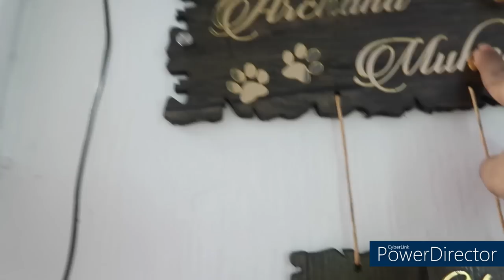One month in my life!Resigend ജോബ്!വളക്കാപ്പു!Shifting!karimashi day in my life!karimashi new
Karimashi

Big  🐻  Hugs❤️